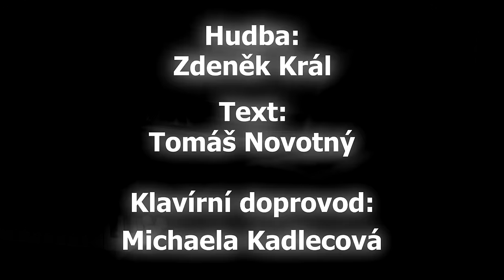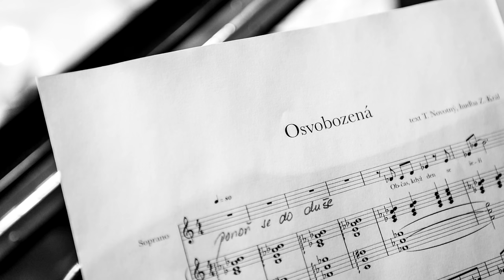Patricia JANEČKOVÁ - Osvobozená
Patricia JANEČKOVÁ - Osvobozená (ABSOLUTELY FREE)

If you wish to donate and support Patricia Janečková for the whole procedure of her treatment, it will be highly appreciated👇
Transparent account number of the Foundation FOR ARTISTS
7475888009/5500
IBAN
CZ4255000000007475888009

Lyrics: Tomáš Novotný
Piano: Michaela Kadlecová

Audio: Ondřej Černocký
Mix & Mastering: Pavel Kadlec
Foto: Martin Kusyn

Recorded in March 2022 in the studio of the Jiří Myron Theater.

English lyrics:
Sometimes when day is dying in soft and brittle burgundy
Feel like my feathers trying and glow where no-one´s ever been
Hover over the vineyards and feeling Freedom from their wine
Embrace my guardian angels who whisper gently:
Go and try, go and try, go and try...
And be absolutely free

My world is sometimes kind of crazy with all my visions slightly blurred
But my heart´s nothing but lazy, I hope its visions can´t be hurt
It can see what is caref´lly hiding and dares to look into your soul
Can tell when someone´s brightly shining, clearly, not playing any roles
And calling and calling
You were… you were born for me

Don´t tell me such a story, my head is flying in the clouds
Dear sir, I´m really sorry – I´m cut from different type of cloth
Don´t ever try to catch me to any trap you would love to
If your heart dares to feel me – then I´ll become a part of you,
part of you, part of you
But yet absolutely free
Absolutely free

English translation by Kateřina Bryanová